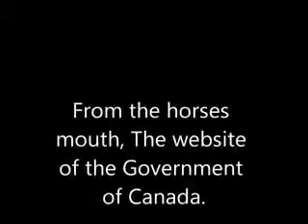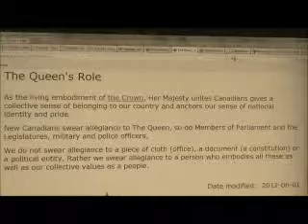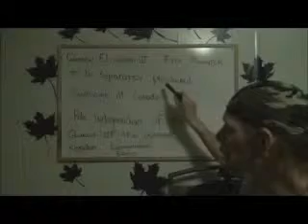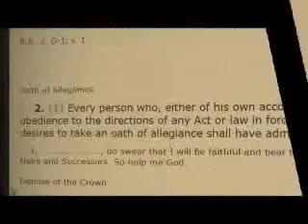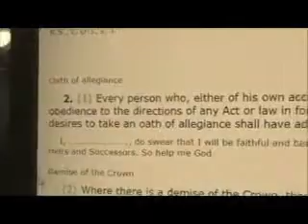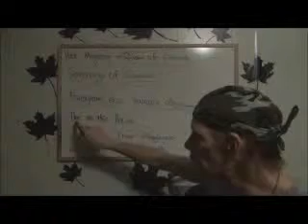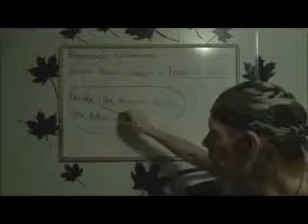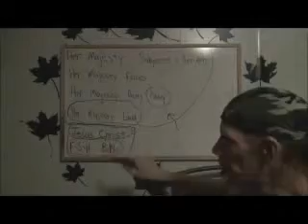Who are you serving, where are you drawing from